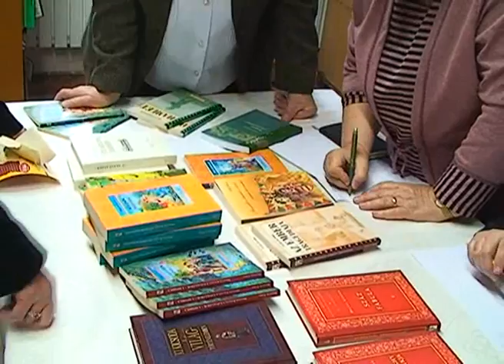Szavalóversenyt szervezett a Széchenyi Kör